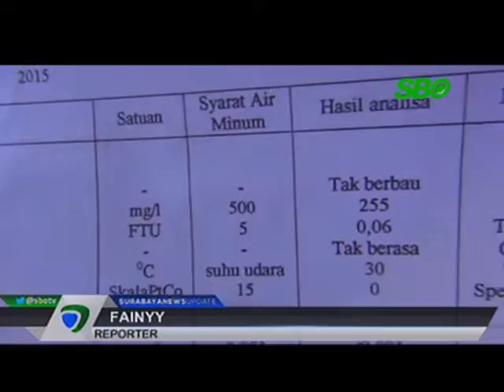Tidak Ada Kandungan Formalin Dalam Es Batu